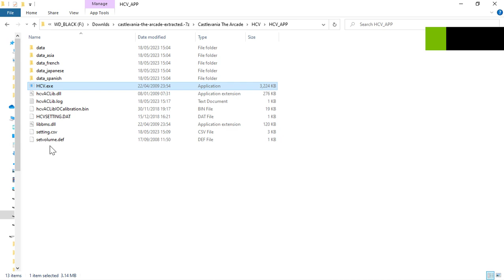Castlevania The Arcade Boot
Currently not playable